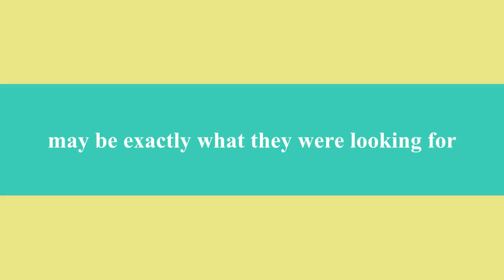Bomphray & McKenzie Wedding Trailer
Cara and Scott's wedding trailer